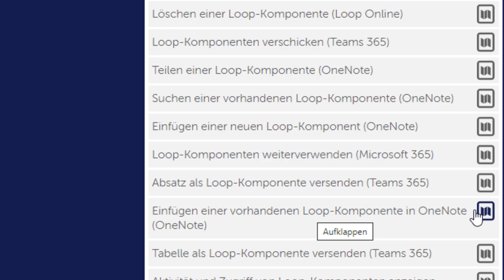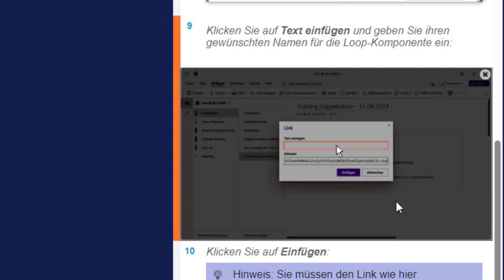Guide des Monats - Bringen Sie Loop in den richtigen Kontext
Sie haben bereits zahlreiche Loop-Komponenten? Bringen Sie diese in den richtigen Kontext und sortieren Sie diese zu den passenden OneNote Notizen. Lernen Sie im Guide des Monats, wie Sie Schritt-für-Schritt bereits vorhandene Loop-Komponenten in OneNote überführen.